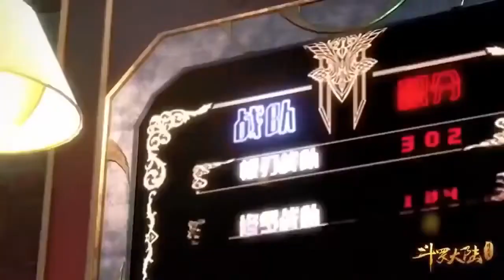Đấu La Đại Lục Tập 31-40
Bộ Phim :
Đấu La Đại Lục Thuyết Minh

Được mình edit lại và tổng hợp cho mọi người xem với tốc độ cao Youtube full trong time nghỉ dịch.
Không mang tính chất thương mại và kiếm tiền nên mọi người thông cảm.